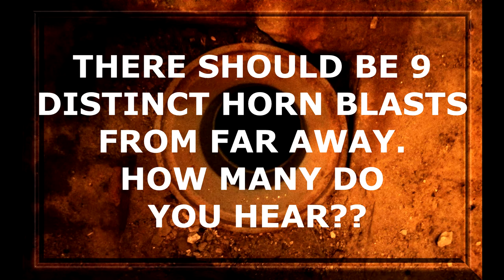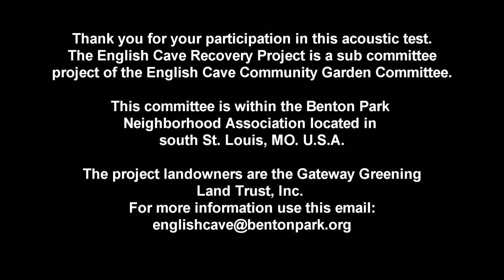Air Horn test in English Cave August 2020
Air horn test from English Cave to a rather noisy drainpipe.
The Tascam DB 40 was 5 ft down with a sofa cushion on top
to block sounds out.
The airhorn was only 110 DB so it is hard to hear.

Thanks!!